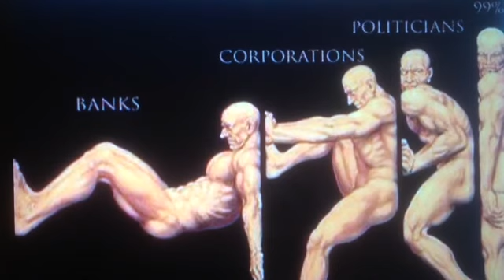Black Swan event (99% Crushed) That Bankers do Not see Coming !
Just pretend that the 99% were no longer medicated into a semi-Coma, What would Happen ?  The Black swan event that the Bankers do Not see coming.